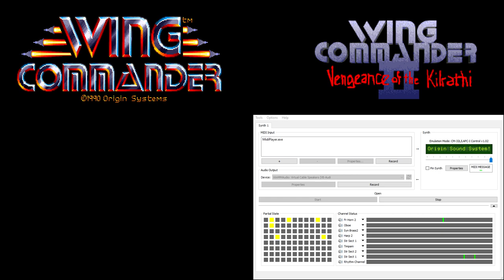Wing Commander CM-32L OST - Cinematic - Funeral (Extra Reverb)